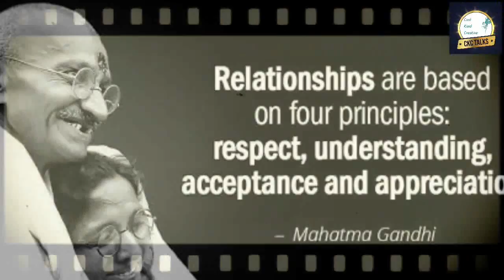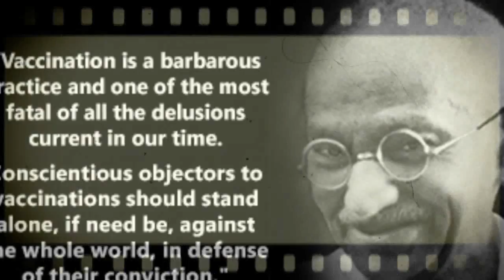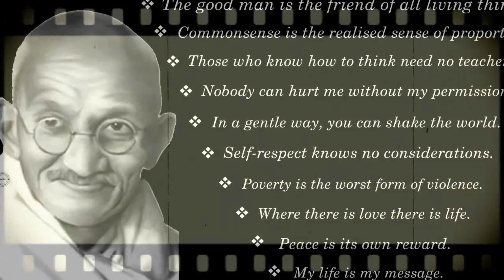Gandhi Jayanti 2018 | Mahatma Gandhi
This year, the country is celebrating 150th birth anniversary of Mahatma Gandhi, the man who inspired the nation to fight against colonial rule. Born on October 2, 1869, the father of the nation is known of his struggles for non-violence, equality and freedom.